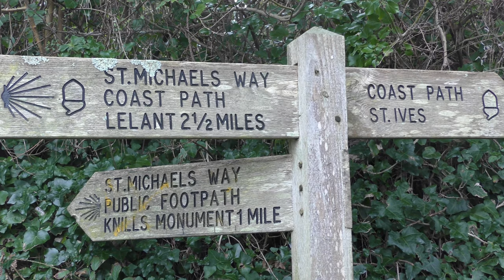THE COASTAL PATH TO CARBIS BAY - 2019 DEVELOPMENTS UPDATE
Our annual look at what's happening on the coastal path, in particular at Porthminster Point, Hain Walk and Carbis Bay beach.

Over 300 St IVES videos and here in more manageable chunks